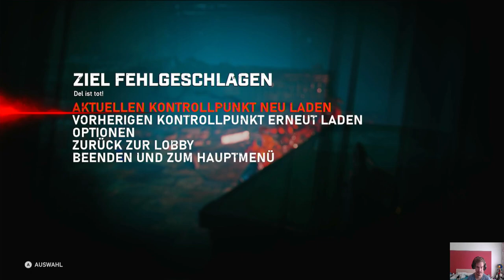Lets Play Gears 5 Part 7 Geheim Labor